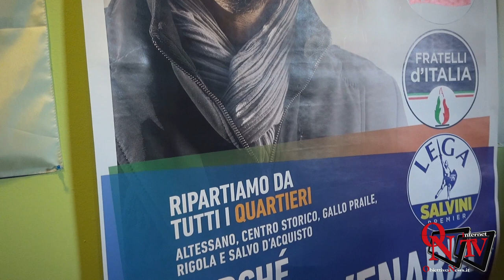Venaria Reale - Inaugurata la sede di Venaria Riparte Fabio Giulivi Sindaco